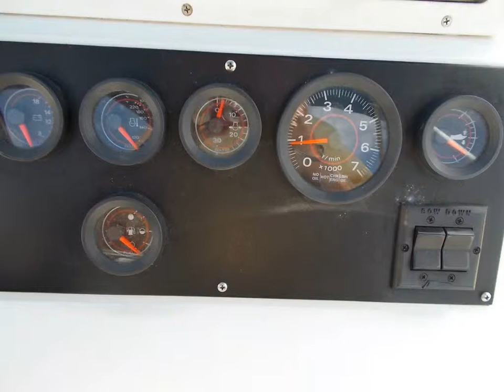23' Dusky 233 FC Yr: 2000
950 North Federal Hwy #207

Specs
Builder: Dusky Marine
Flag of Registry: United States

Dimensions
LOA: 25 ft 1 in
Beam: 8 ft 3 in
Maximum Draft: 1 ft 1 in
Dry Weight: 3200 lbs

Engines
Engine Brand: Evinrude
Engine(s) Total Power: 225 HP
Engine Model: Ficht Ram Injection
Engine Type: Outboard 2S
Maximum Speed: 43 knots
Engine Hours: 293
Trim Tabs

Tanks
Fresh Water Tanks: 1 (30 Gallons)
Fuel Tanks: 2 (110 Gallons)

Accommodations
Number of single berths: 1
Number of double berths: 1
Number of cabins: 1

Electronics
Compass
VHF

Inside Equipment
Chemical head - Porta Potti

Outside Equipment/Extras
Cockpit cushions
Swimming ladder - 3 step
Cockpit shower
Outboard engine brackets - Dusky bracket

Covers
Bimini Top

Additional Information

    BIMINI TOP
    CONSOLE COVER
    LIVE BAIT WELL
    ROCKET LAUNCHER - Aluminum
    10 X20 TACKLE COMPARTMENT (Console mounted)
    DELUXE COMPASS
    VHF RADIO ICOM
    ELEC HORN
    SALT WATER FLUSH
    FRESH WATER FLUSH
    DC OUTLET INSIDE
    TWIN  BATTERIES( Single or both for engine start)
    TRIM TABS
    PORTA POTTI
    FIRE EXT.
    DIVE PLATFORM with  3 STEP LADDER
    TRANSOM SEAT (can fold down)

Additional Information

    Durable Construction
    Low Price
    Heavily built deep-V hull
    Uncluttered fishing cockpit
    Generous storage
    Tall Console windshield
    This unique CC fishing boat has a Fishermans Cuddy under a casting platform in the bow which allows for a deep V berth storage area with cushions for the double berth and a Porta Potti
    Double entry doors  to this cuddy in front of the console